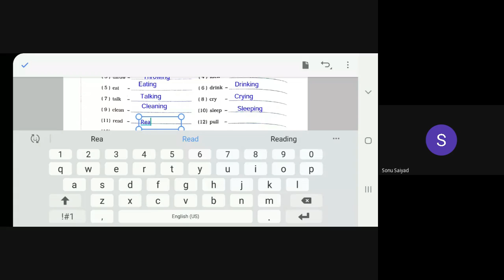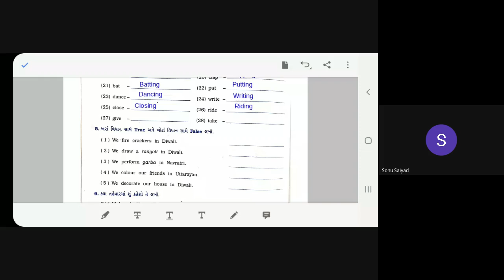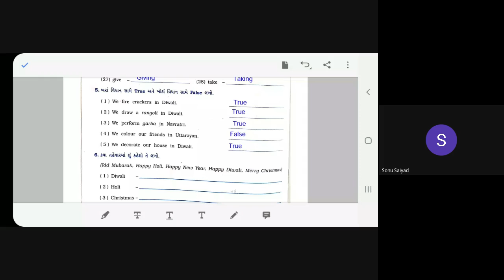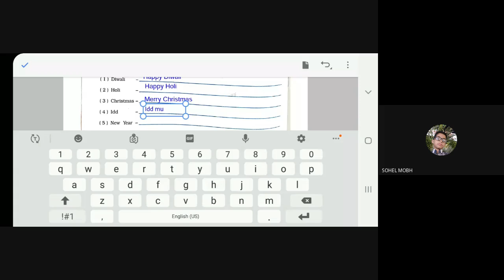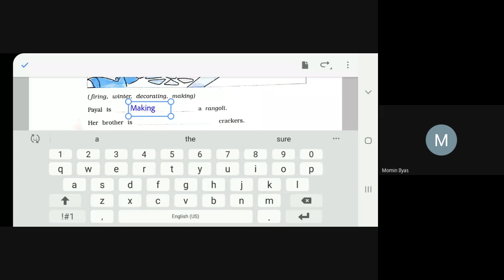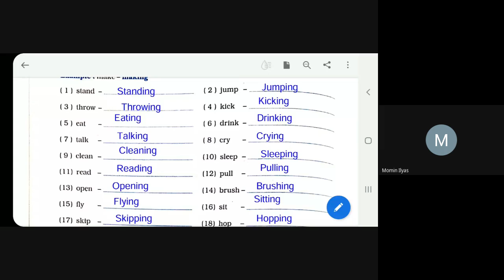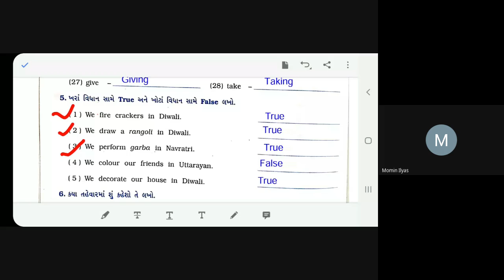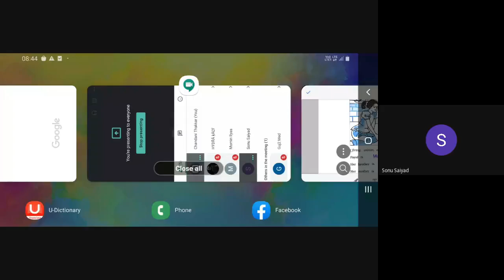STD-5B English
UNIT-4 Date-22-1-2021